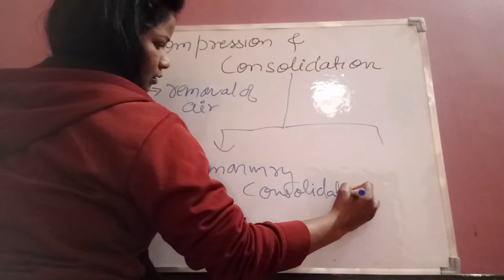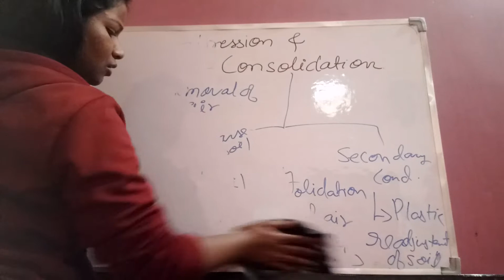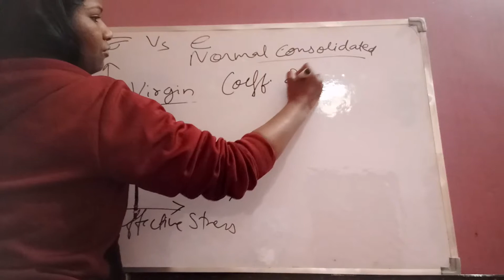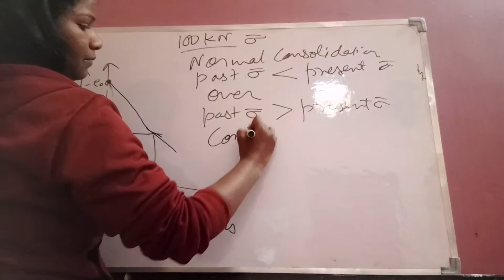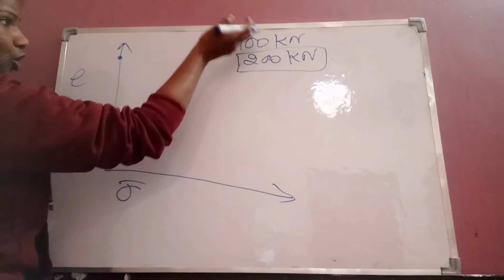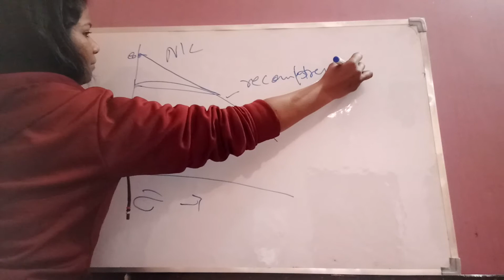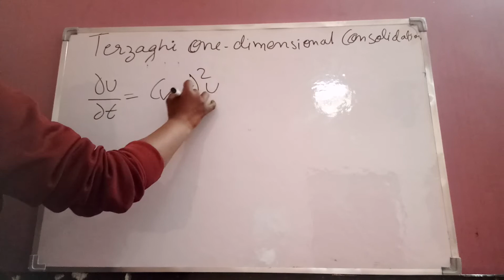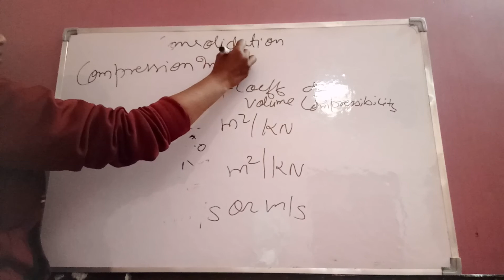Compression and consolidation of soil